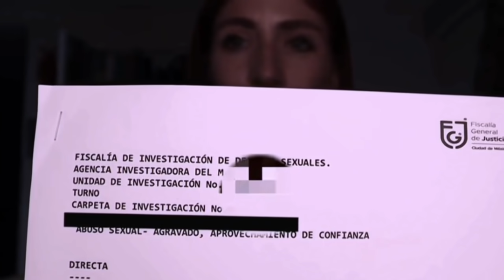‘Tomar no es dar consentimiento de algo’: @NathCampos tras denuncia de abuso sexual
Paola Rojas entrevistó a la creadora de contenido, @NathCampos quien por primera vez habló del abuso sexual del que fue víctima por parte del youtuber conocido como Rix.

Canal Oficial de la periodista mexicana PaolaRojas, conductora de AlAireConPaola por Las Estrellas, 8 hrs.; y Paola Rojas en RadioFórmula, 103.3 FM, 10 hrs.